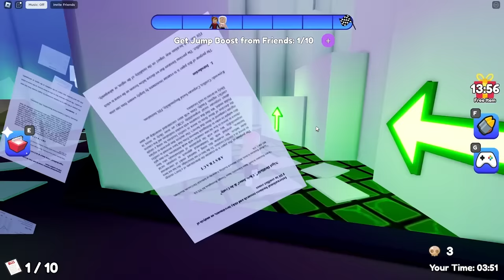Escape Skibidi, Exe Barry Prison, Gran, Rainbow Friends, Gumdrop - Best Of Roblox